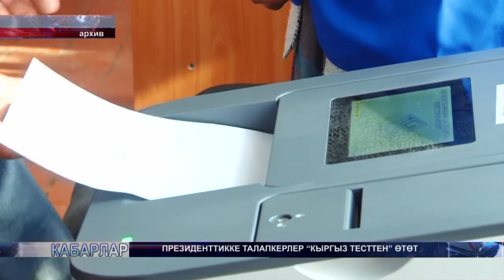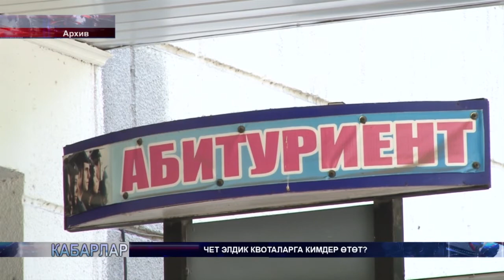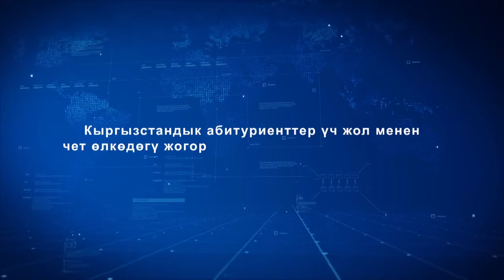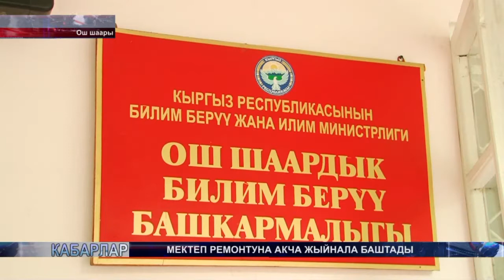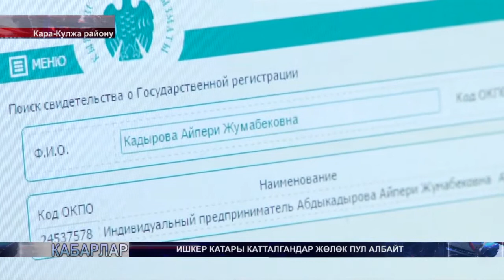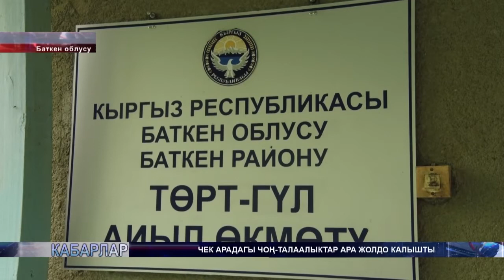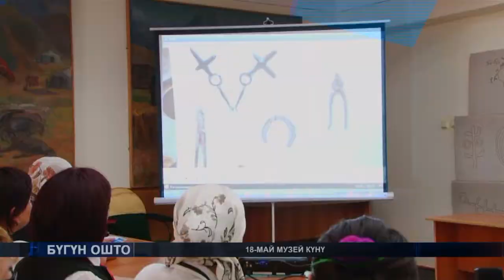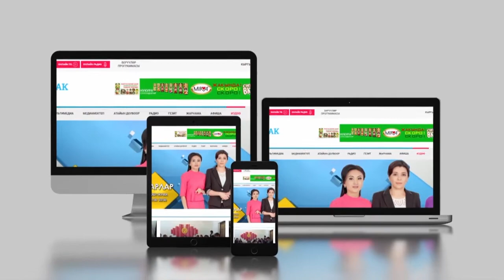18.05.2015 КАБАРЛАР 19-00